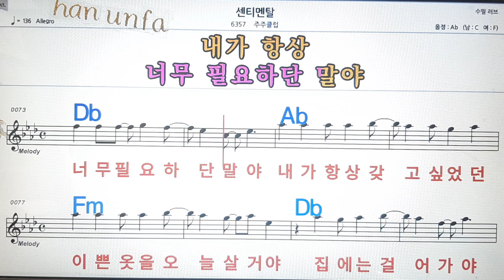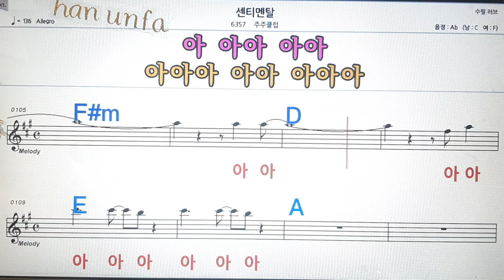센티멘탈/주주클럽💋노래방, 통기타 , 코드 큰악보, 가라오케, 반주💖Karaoke, Sheet Music, Chord, MR